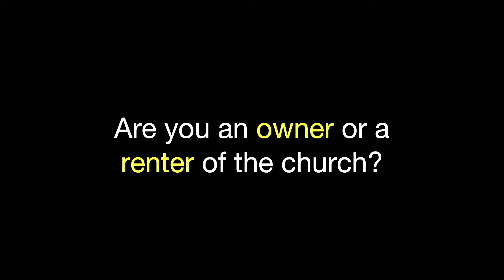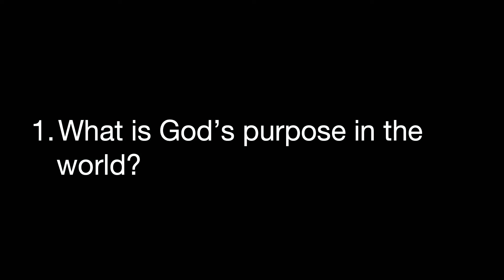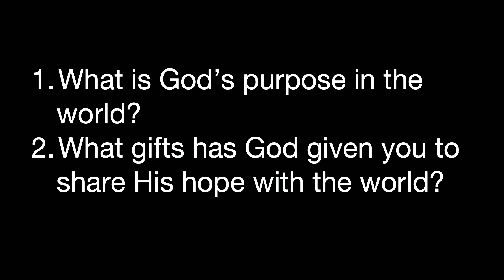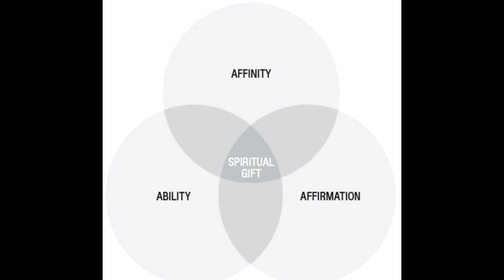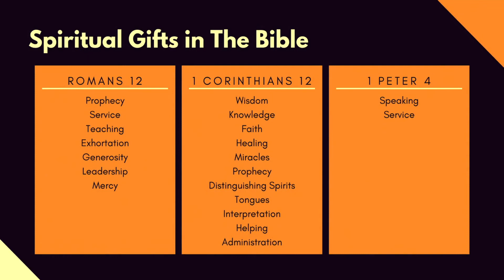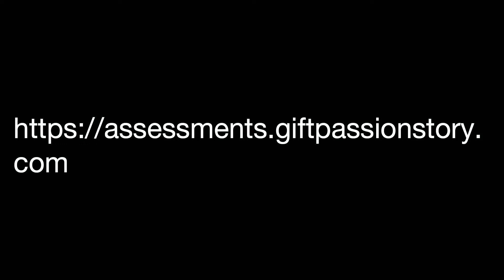Bible in a Year Pt. 41